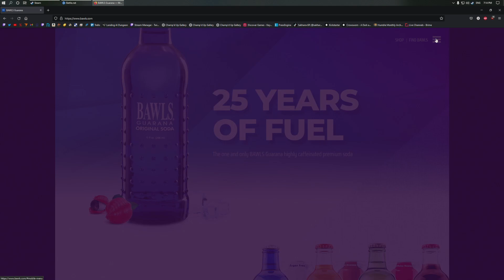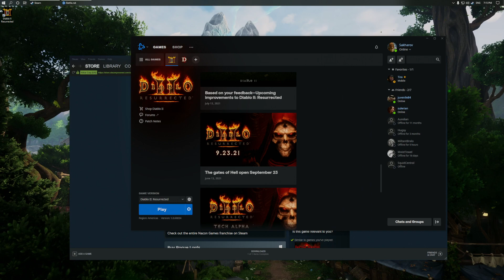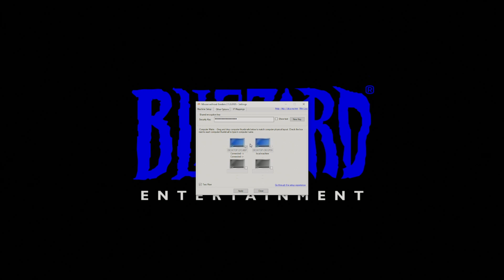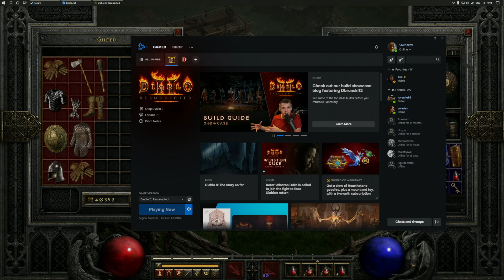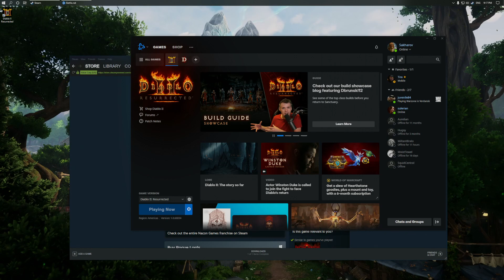September 30 2021 (Thursday)